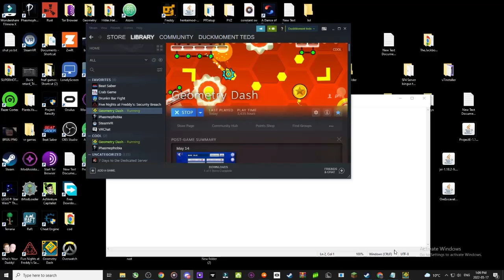(REBEATING) Artificial Ascent 78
cock